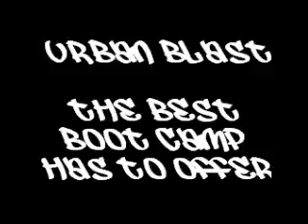UTS URBAN BLAST WEB